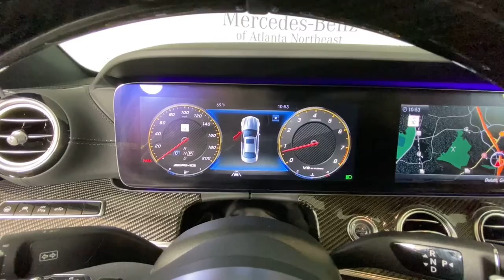2020 Mercedes-Benz E-Class Duluth, Lawrenceville, Cumming, Johns Creek, Atlanta, GA M14178A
Obsidian Black Metallic Used 2020 Mercedes-Benz E-Class E 63 S AMG available in Duluth, Georgia at  Atlanta Classic Cars. Servicing the Lawrenceville, Cumming, Johns Creek, Atlanta, GA area.
2020 Mercedes-Benz E-Class E 63 S AMG - Stock#: M14178A

Recent Arrival! Certified. Clean CARFAX. CARFAX One-Owner.brbr2020 Obsidian Black Metallic Mercedes-Benz E-Class E 63 S AMG 9-Speed Automatic 115V AC Power Outlet 4-Wheel Disc Brakes ABS brakes Active Brake Assist w/Cross-Traffic Function Active Distance Assist DISTRONIC Active Lane Change Assist Active Speed Limit Assist Active Steering Assist Adaptive Highbeam Assist Adaptive suspension AMG Exterior Carbon Fiber Package I AMG Performance DINAMICA/Carbon Steering Wheel Android Auto Apple CarPlay Auto-leveling suspension Automatic temperature control Brake assist Burmester Surround Sound System Delay-off headlights Driver Assistance Package Electronic Stability Control Extended Restart by Stop & Go Traffic Exterior Lighting Package Four wheel independent suspension Front dual zone A/C Fully automatic headlights Garage door transmitter: Homelink HD Radio Heated front seats Illuminated entry Leather Shift Knob LED Intelligent Light System Live Traffic Moonroof Navigation System Panic alarm Panorama Roof PRESAFE Impulse Side PRE-SAFE PLUS Rear End Collision Protection Radio: COMAND Navigation Rear fog lights Remote keyless entry Route Based Speed Adaptation Security system SiriusXM Radio Smartphone Integration Soft-Close Doors Speed Limit Assist Speed-sensing steering Steering wheel memory Steering wheel mounted audio controls Traction control Ventilated front seats Weather band radio Wheels: 20 AMG Twin 5-Spoke w/Black Accents.brbrMercedes-Benz Certified Pre-Owned Details:brbr  * Transferable Warrantybr  * Limited Warranty: 12 Month/Unlimited Mile beginning after new car warranty expires or from certified purchase datebr  * Roadside Assistancebr  * Includes Trip Interruption Reimbursement and 7 days/500 miles Exchange Privilegebr  * Vehicle Historybr  * 165+ Point Inspectionbr  * Warranty Deductible: $0